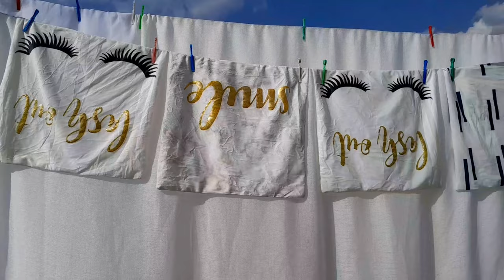DEEP CLEAN MY ENTIRE BEDSITTER APARTMENT WITH ME AND A MINI HOUSE TOUR